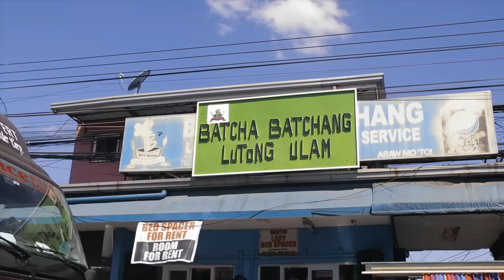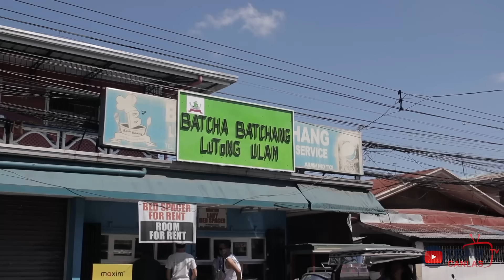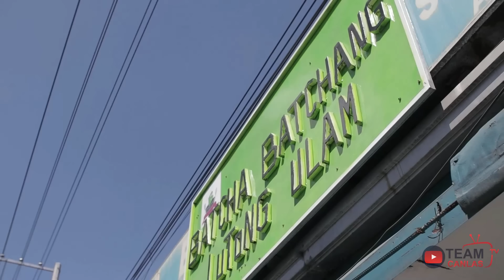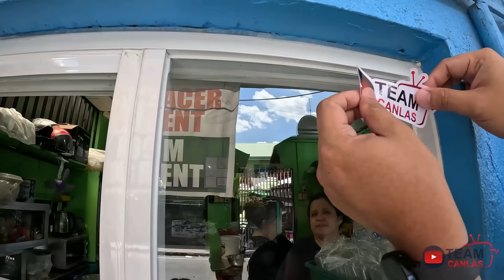25Pesos na "BATCHA BATCHANG LUTONG ULAM" Mahigit 20 na PUTAHE sa Angeles City Pampanga! (HD)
20 na Putahe sa Mini Carinderia ng Angeles City!

Price starts at 25 pesos sa mga gulay na putahe
at 70 to 80 pesos naman sa mga karne! Sulit at masarap halos lutong kapampangan!

Batcha Batchang Lutong ULAM
Located at 3035 Araw Malansik Street, Sta. Teresita, Angeles City, Philippines